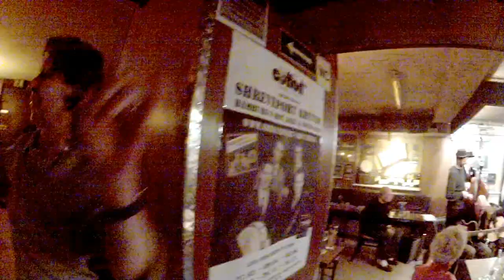Reportera, Bailando Jazz con Alemanas JAMBALAYA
Dicen que son aburridos los alemanes? para nada!!!